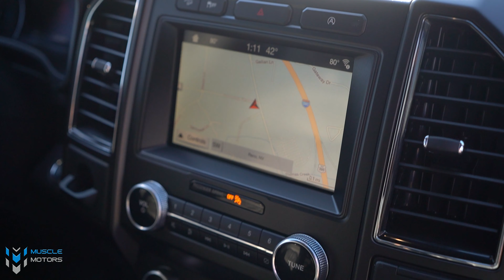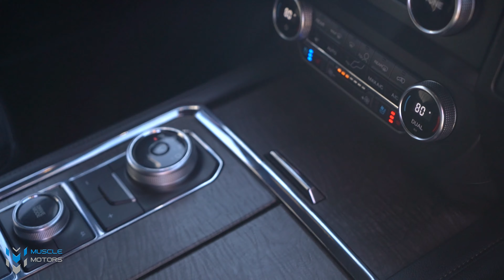2019 Ford Expedition Limited | Walk Around | Muscle Motors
Take a dive into our 2019 Ford Expedition Limited. With this Expedition that seats up to 7, you will be able to take the whole family in comfort! Coming from the factory with the  Equipment Group 300A, 20'' Premium Wheels, 2nd Row Leather Bucket Seats, Heated/Cooled Seats, B&O Sound System, Connectivity Package, this is the perfect family SUV!